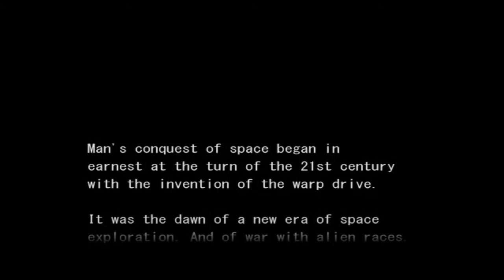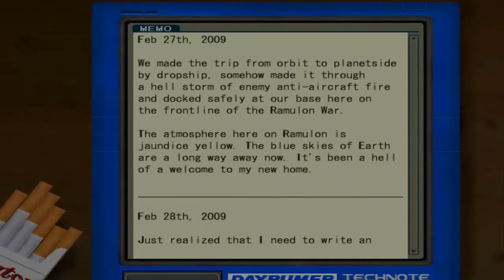Slushy_ Previews Gigantic Army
A pretty bad ass side scrolling shooter that pays tribute to 16 bit classics like Cybernator.